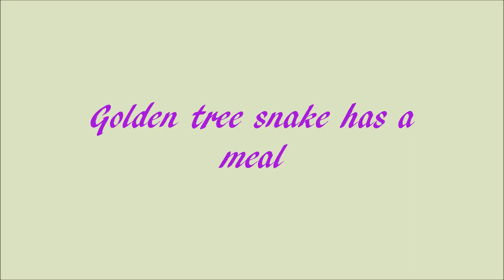snake against tokay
must see! Golden Tree Snake has a big Tokay for a meal!